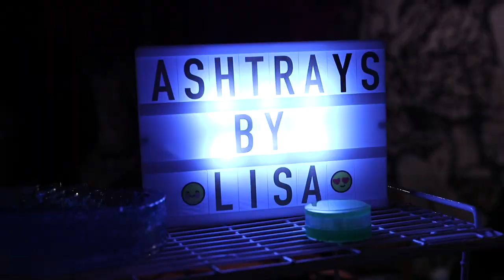TrapBoi Manikin "Birthday Recap"